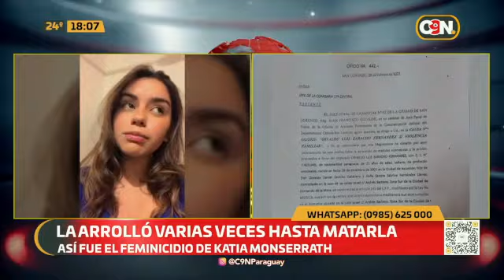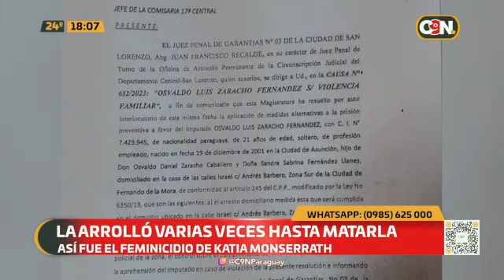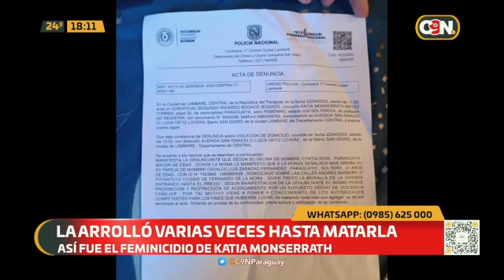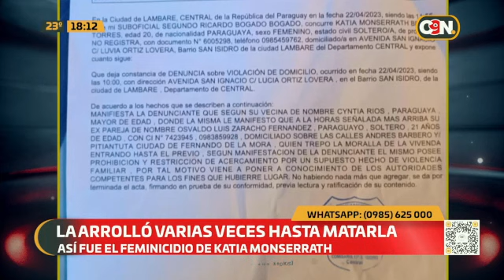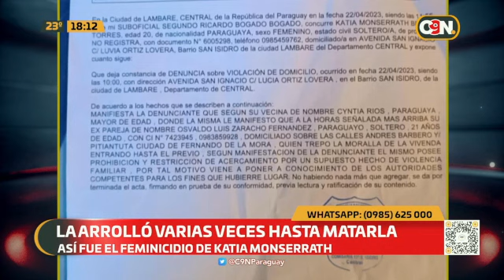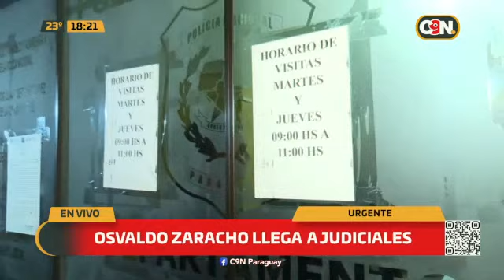Osvaldo Zaracho llegó a Judiciales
Urgente: El principal sospechoso del feminicidio de Kathia Britez acaba de llegar al departamento de Judiciales de la Policía Nacional. Zaracho la arrolló varias veces hasta matarla. Así fue el feminicidio de Kathia Britez.